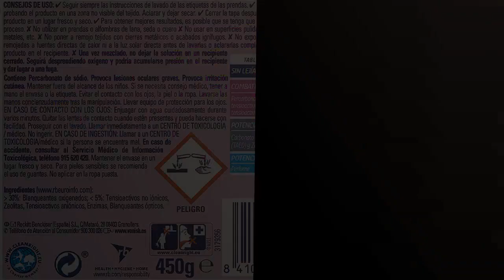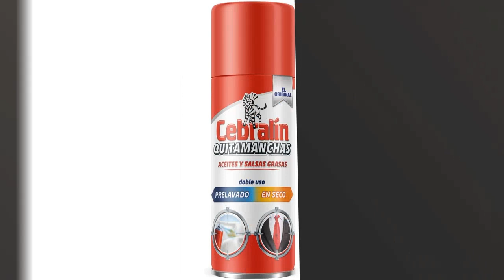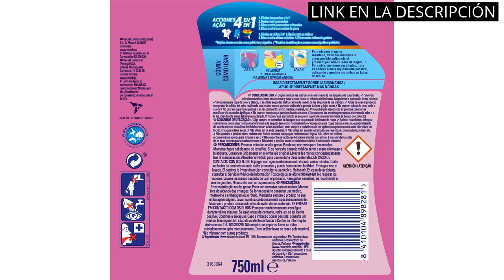MANCHAS DIFICILES ROPA: Los 5 mejores productos para eliminar manchas difíciles de la ropa ✓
✋  Aquí están los 5 mejores productos para eliminar manchas difíciles de la ropa disponibles en el mercado.

??? ENLACES DE COMPRA MANCHAS DIFICILES ROPA ???

1) KH-7 Sin Manchas, Máxima Eficacia, Elimina sin esfuerzo las manchas más difíciles, Sin lejía - Recambio 750ml

2) Vanish Oxi Action - Quitamanchas y Blanqueador para Ropa Blanca, en Polvo, Sin Lejía - 900 g (Paquete de 2)

3) TOKE | Quitamanchas | Doble Uso: En Seco Y Prelavado | No Deja Cerco| Contenido: 200 ml

4) Cebralin - Quitamanchas Aceites y Salsas Grasas en Spray 200ml

5) Vanish Oxi Action - Quitamanchas del día a día para ropa, en spray, sin lejía - Pack de 3 x 750 m

00:00 - Intro
00:06 - 1) KH-7 Sin Manchas, Máxima Eficacia, Elimina sin esfuerzo...
00:43 - 2) Vanish Oxi Action - Quitamanchas y Blanqueador para...
01:15 - 3) TOKE | Quitamanchas | Doble Uso: En Seco...
01:41 - 4) Cebralin - Quitamanchas Aceites y Salsas Grasas en...
02:18 - 5) Vanish Oxi Action - Quitamanchas del día a...
02:50 - Outro